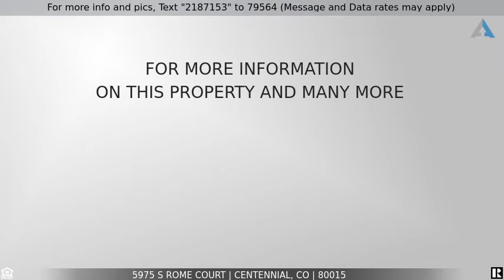Priced at $570,000 - 5975 S Rome Court, Centennial, CO 80015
STUNNING 3 Bed 3 Bath Single Family Home In CENTENNIAL!

This 3 bed, 3 bath with a 3 Car Garage welcomes you. Kitchen remodeled in 2018 boasting granite througout, soft-close cabintes with plenty of storage, stainless steel appliances, including a top of the line refrigerator, plus a wine fridge under the island, a built-in cooktop and oven and a continuation countertop joining the living room- perfect for entertaining.  Enjoy the master retreat with french doors inviting you into the spa-like 5 piece bath, complete with seperate vanities with quartz countertops.  And look at the abundant walk-in closet! This master bed and bath will not dissapoint.  Basement is great for a bonus room or office at almost 500 square feet.  Sit outside on the deck, and enjoy the well cared for lawn and new trees.  Owner took pride in the landscaping, and it shows. Freshly painted in 2021. Kitchen and all baths remodeled in 2018. Deck built in 2016.  New windows in 2016.  New roof and HVAC in 2015.   Close to all the dining and entertainment of Southlands, the outdoor recreation of the Aurora Reservoir, plenty of golf, parks and trails.  Easy access to E470 for a quick commute to DIA.   And in the award winning Cherry Creek Schools.  This one's a winner!

For more information regarding this property and many others just like it call/text Josh Horwitz 303-204-
4464.

Listing Courtesy of: (LISTINGS.COM)

The content relating to real estate for sale in this Web site comes in part from elookyloo, and was
released for advertising syndication by the listing broker. Real estate listings are held by brokers other
than Denver Realty Group. All information provided by the listing agent/broker is
deemed reliable but is not guaranteed and should be independently verified. Information current as of